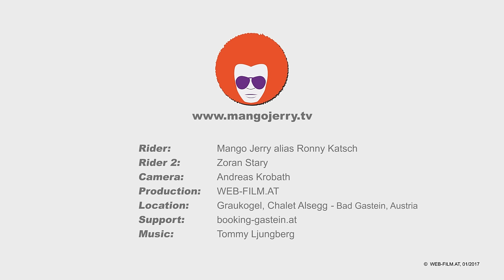Bad Gastein: Grey mountain powder skiing - freeride at it´s best / Austria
/ Der Graukogel in Bad Gastein ist der einzige Skiberg im Gasteinertal ohne Beschneiung und somit Naturschnee-Genuss pur in Gastein, Ski Amade´- Salzburger Land, Österreich / Bei den aktuellen Schneeverhältnissen auch Tiefschneegenuss ( Powder snow ) vom Feinsten und die Möglichkeit von "Ski IN - Ski OUT" direkt vom Chalet Alsegg am Graukogel
Pistenchecker - Pisten Check - Travel Blogger - Vlog today in Ski Amade, Gastein

Produced by WEB-FILM.AT